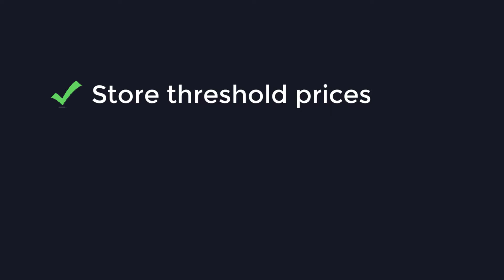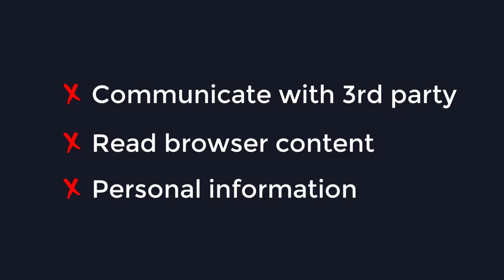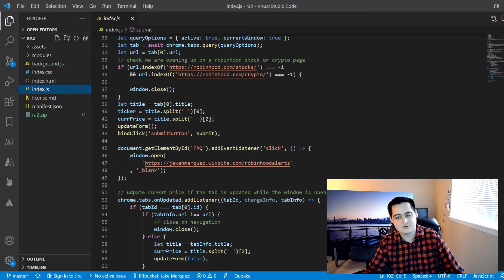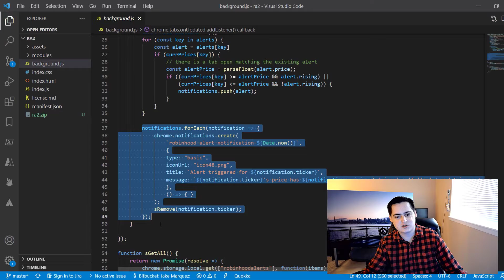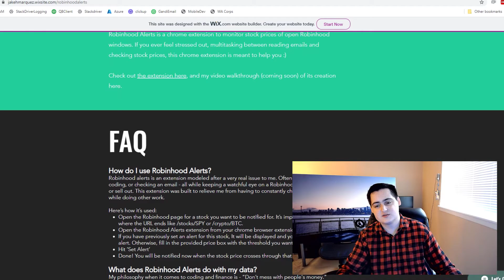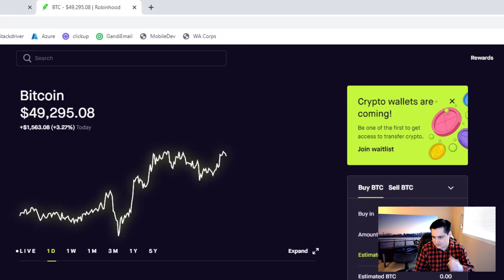Building a Chrome Extension for Robinhood Alerts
It's finally time to streamline my day trades with Robinhood. What better opportunity to learn Chrome Extension development than to address this issue -- so here's Robinhood Alerts!

0:00 - Intro
0:40 - Design & Wireframes
2:09 - Code & Architecture
4:32 - Deployment